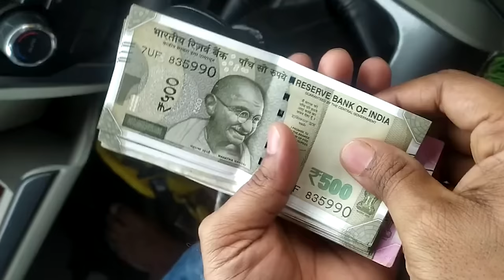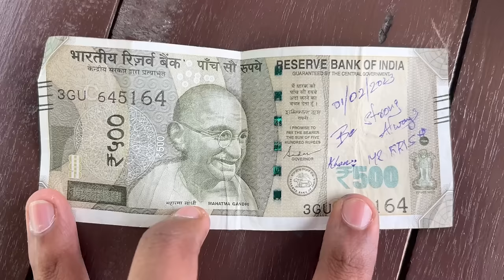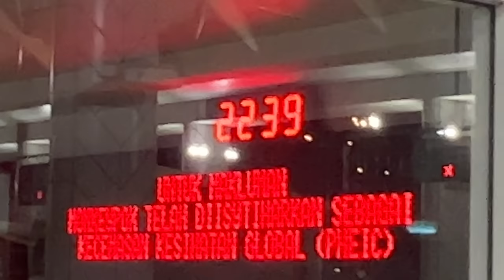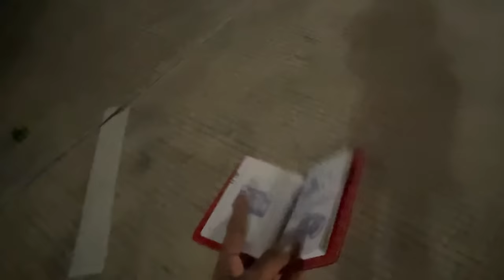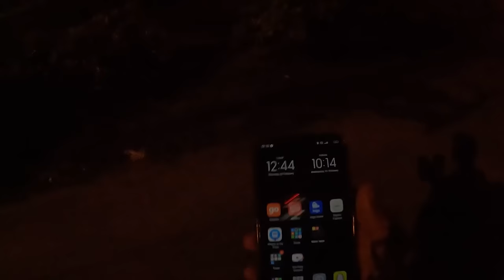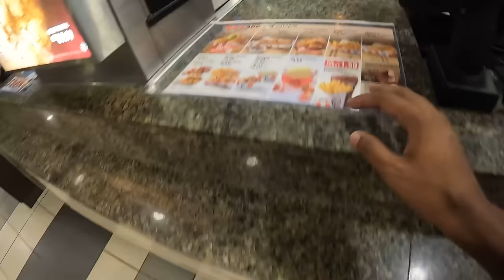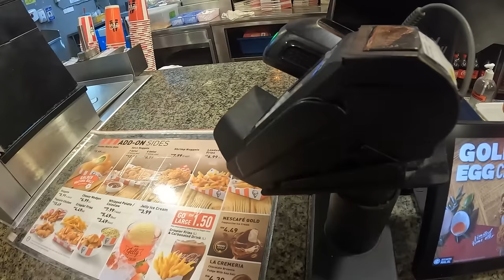😭ಕನಿಷ್ಠ ONDU Lift ಅದ್ರೂ ಕೊಡಿ Please | Thailand to Malaysia without Money | Visa By Road | MrKrish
Sub= 72,272

thailand to malaysia by walk and lift,
thailand to malaysia by air,
thailand to kuala lumpur,
thailand to malaysia by road,
thailand to malaysia by land,
thailand to malaysia by train,
thailand to malaysia train,
thailand to malaysia by bus
visa for malaysia,
visa for malaysia from india,
visa for malaysia for indian,
how to apply e visa for malaysia,
how to apply visa for malaysia,
visa apply malaysia,
visa application for malaysia,
visa on arrival malaysia for indian,
malaysia azad visa for indian,
how to apply transit visa for malaysia,
visa check malaysia,
visa card malaysia,
how to check visa for malaysia,
how to apply for malaysia calling visa

apply for malaysia e visa,
evisa malaysia for myanmar,
malaysia multiple entry visa for indian,
malaysia multiple entry visa for bangladeshi,
how to apply e visa for malaysia in tamil,
how to apply e visa for malaysia from india,
indian e visa for malaysian,
malaysia e visa for pakistani,
how to apply malaysia e visa for indian passport,
malaysia e visa for indian tamil,
malaysia e visa for india 2022,
malaysia e visa for family,
visa process for malaysia from india,
malaysia nomad visa for freelancers,
malaysia visa for indian from singapore,
singapore visa for pakistani from malaysia,
how to apply for transit visa for malaysia,
how to apply for tourist visa for malaysia,
how to get free visa for malaysia,
malaysia work permit visa fees for indian,
free visa free ticket jobs in malaysia for nepali 2022,
free visa free ticket jobs in malaysia for nepali 2023,
visa malaysia ke australia,
malaysia ka visa,
malaysia visa for sri lanka,
malaysia transit visa for sri lanka,
invitation letter for malaysia visa,
malaysia tourist visa for indian malayalam,
malaysia medical test for visa,
malaysia medical test for visa tamil,
malaysia medical for visa,
malaysia medical test for visa nepal,
malaysia medical test for visa 2022,
visa news malaysia,
malaysia visa for nepali,
nomad visa for malaysia,
malaysia transit visa for nepali,
malaysia visa for indian news,
india visa for malaysians,
visa of malaysia,
visa on arrival for malaysia,
how to apply for malaysia tourist visa online,
malaysia visa on arrival for indian tamil,
how to apply for malaysia tourist visa online from pakistan,
how to apply for malaysia tourist visa online 2022,
malaysia visit visa open for pakistani,
malaysia visa on arrival for indian 2022,
how to apply for malaysia tourist visa online from bangladesh,
malaysia visa on arrival for india 2022,
visa malaysia for pakistani,
visa pelajar malaysia,
visa premium malaysia,
visa processing malaysia,
malaysia study visa for pakistani,
work permit visa for malaysia,
malaysia visa for pakistani,
visa process for malaysia,
student visa process for malaysia,
visa run malaysia,
visa requirements for malaysia,
requirements for tourist visa in malaysia,
malaysia student visa requirements for bangladeshi,
how to registration malaysia visa for bangladeshi,
visa stamping malaysia,
visa student malaysia,
study visa for malaysia,
malaysia visa for song,
visa to malaysia,
transit visa for malaysia,
malaysia visa for bangladeshi update,
how to apply for us visa from malaysia,
malaysia visit visa for bangladeshi,
malaysia visit visa for pakistani 2023,
malaysia visit visa for pakistani price,
how to apply for malaysia visit visa from pakistan,
malaysia visit visa for nepali,
work visa for malaysia,
malaysia dependent visa for wife,
malaysia work visa for indian tamil,
malaysia work visa for indian telugu,
malaysia work visa for india 2022,
malaysia work permit visa fees for indian tamil,
malaysia work visa for india 2023,
x visa,
z visa,
1 visa,
visa malaysia 2023,
malaysia visa for india 2022,
malaysia visa for india 2023,
malaysia visit visa for pakistani 2022,
malaysia tourist visa for bangladeshi 2022,
malaysia tourist visa for india 2022,
visa malaysia 3 bulan,
e visa government of malaysia,
malaysia tourist visa 2022,
6 visa malaysia,
6 number visa malaysia,
e 9 visa